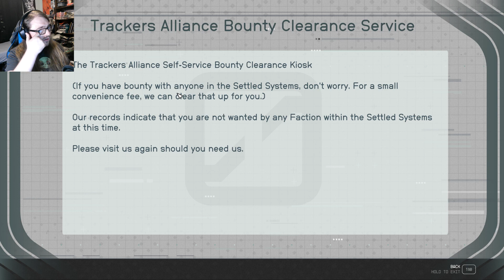People Live on Mars?! | Starfield - Part 3